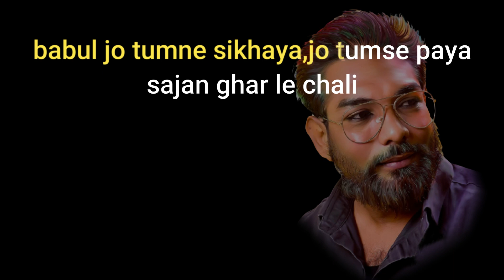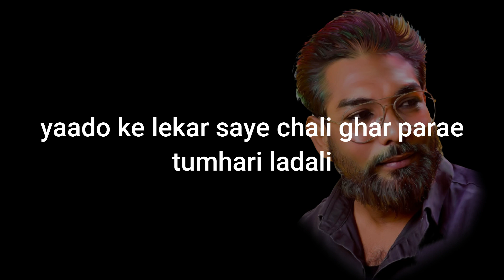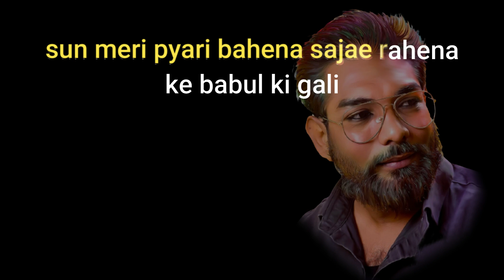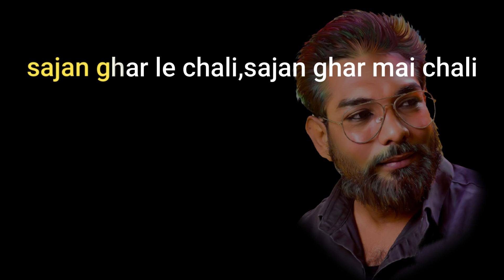babul jo tumne sikhaya hum aap ke hai kun original karaoke